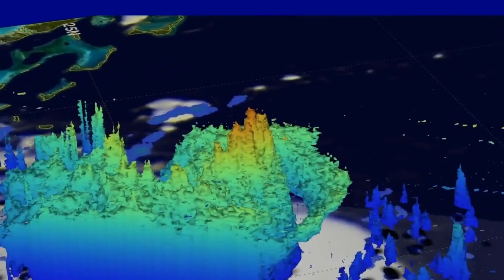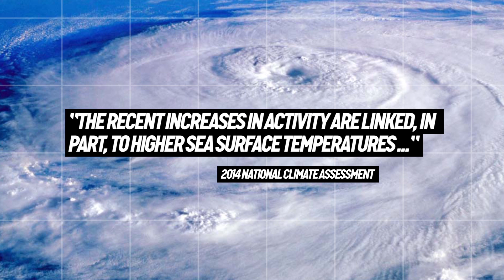Hurricane Joaquin: Stronger Thanks to Climate Change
If you were surprised to find the East Coast suddenly under the threat of a hurricane this week, you're not alone.

In the span of a single day, Tropical Storm Joaquin crossed into the Hurricane category and ballooned to a very strong category 3 hurricane bordering on a category four by Wednesday night.

The key thing to keep in mind about this storm is that no matter where it makes landfall, it will be more powerful than it would have been otherwise thanks to climate change.

The ocean waters fueling this hurricane's shockingly fast growth are much warmer than they should be thanks to human-caused heat forcing effects.

In fact, oceans the world over are abnormally hot, and thanks to ongoing carbon emissions, they are going to get hotter and the storms are going to keep surprising forecasters.